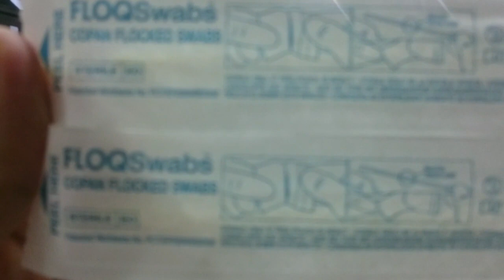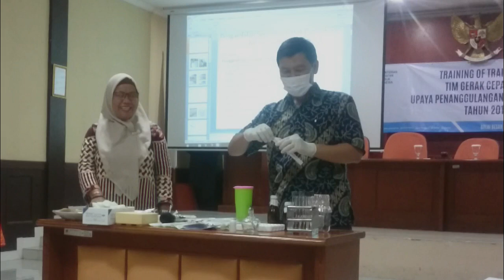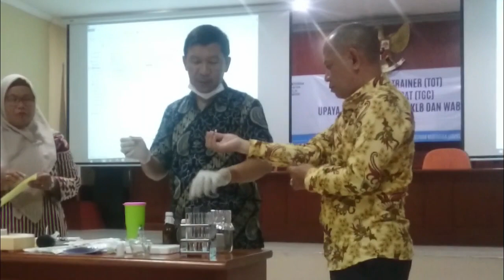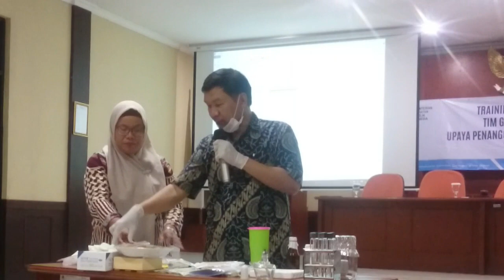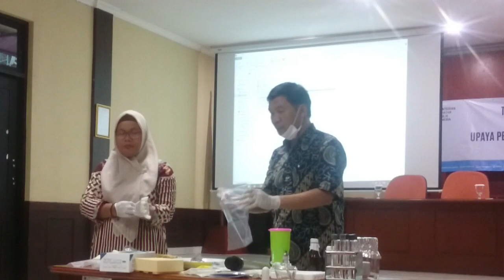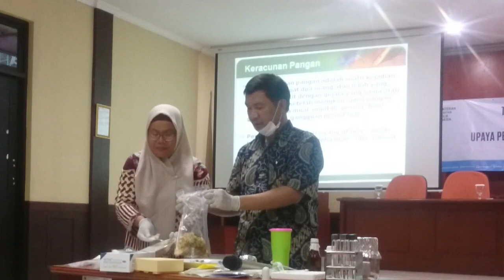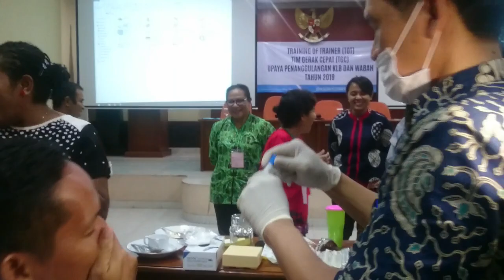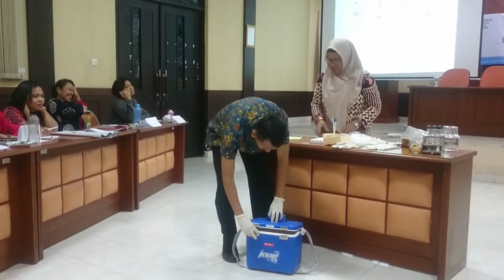Teknik Pengambilan Sampel Swab Hidung dan Pengiriman Sampel Corona Virus 2019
spin off ( hahaha) dari serial "Vlog Trip Jakarta - Bandung".

di video ini berasal dari narasumber Bapak Kambang Sariadji dan Bapak Subangkit dari Badan Penelitian dan Pengembangan Kementerian Kesehatan RI ketika pelatihan TOT TGC di BBPK Ciloto 2019

Perjalanan selama 10 hari dengan berbagai kegiatan. Semoga terhibur dan semoga pengalaman yang aku alami ini bisa menjadi inspirasi buat kalian.

GRATIS!! Jangan lupa juga saran dan kritiknya, Agar aku semakin bersemangat membuat video lainnya. dan nyalain juga notifikasinya, gambar lonceng yang ada di samping tulisan subscribe, supaya kamu bisa selalu update dengan video terbaru dari channel ini.

Terima Kasih 😀😀